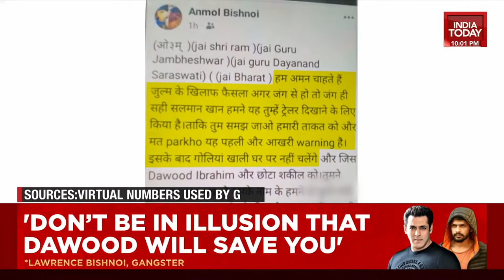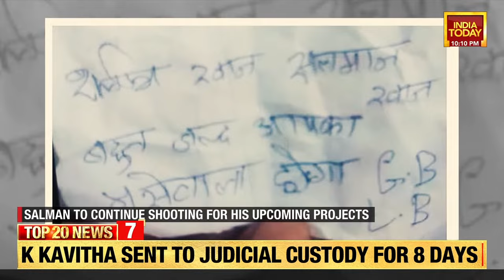India First With Shiv Aroor LIVE: Who Is Trying To Bump Off Bhaijaan? | Salman Khan LIVE News